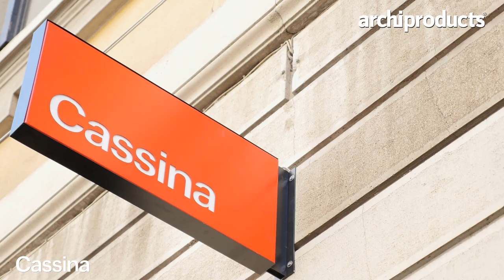Fuorisalone 2017 | CASSINA - Erwan Bouroullec talks about 086 Baleno and 140 Cotone, shelf and chair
Designer Erwan Bouroullec talks about 086 Baleno and 140 Cotone by Cassina, a shelf and a chair that share softness and elasticity. Interview by Archiproducts staff during the Salone del Mobile.Milano 2017.